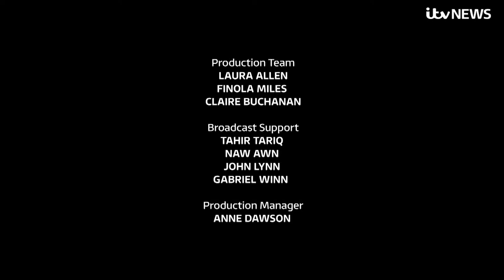Coronavirus Q&A: your questions to Mark Drakeford, GP Dr Sarah Jarvis and Chris Choi | ITV News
Coronavirus Q&A: your questions to Wales First Minister Mark Drakeford, GP Dr Sarah Jarvis and ITV News Consumer Editor Chris Choi